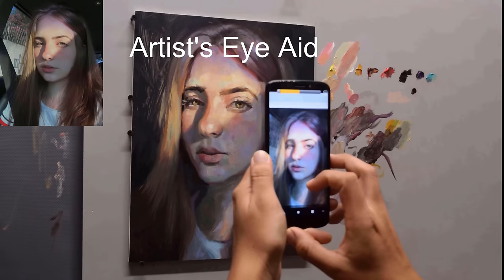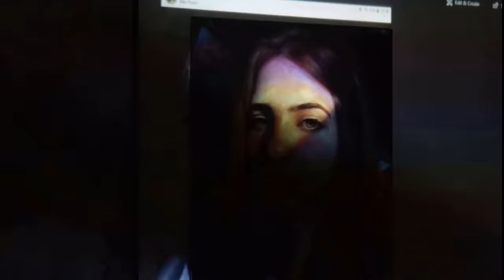3 Hacks MOST Used by Pros to Achieve a BETTER Portrait